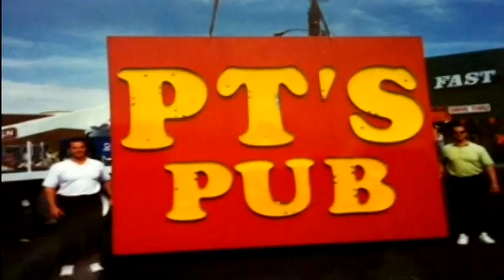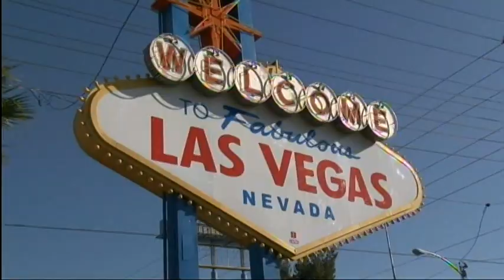Vegas Chaos Series Teaser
Phil and Tom Boeckle bet on Las Vegas and come up winners. Phil and Tom Boeckle are bodybuilders and businssmen in Las Vegas. These twin brothers battle each other and their crew of strong willed characters to rebuild damaged homes all over Las Vegas.